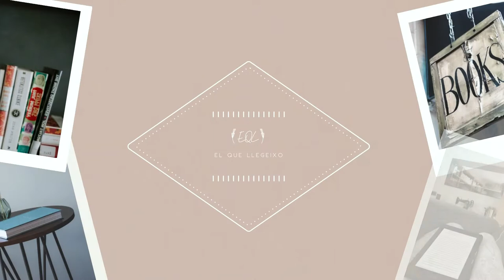La saga de la senyoreta Buncle || EQL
00:00 Introducció i careta
01:19 L'autora de la saga
02:24 De què va la saga de la Srta. Buncle
04:26 "El matrimoni de la Srta. Buncle", "Las dos señoras Abbott"
06:16 "Las cuatro Gracias"
07:23 Per què m'han agradat els llibres de la Srta. Buncle?
09:46 Si us van agradar aquests llibres, també us agradarà la Srta. Buncle
10:33 També vull llegir de D.E. Stevenson
10:40 La Srta. Buncle en català
11:11 Comiat